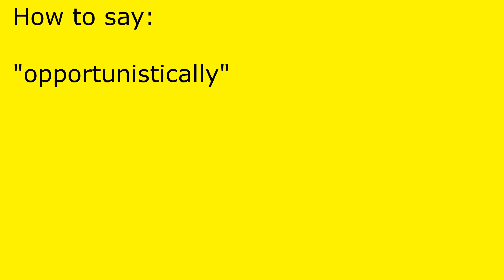How to pronounce opportunistically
opportunistically pronunciation.